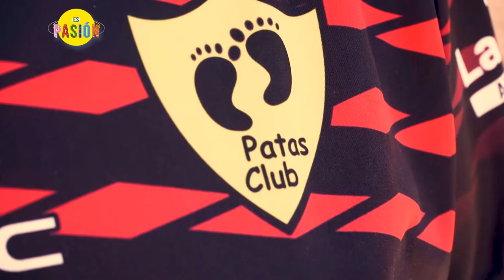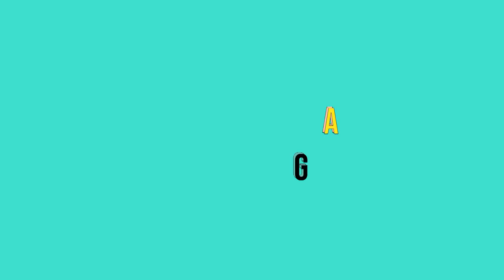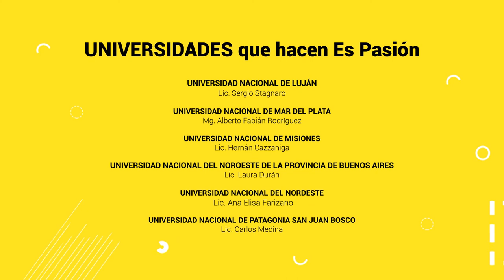Es Pasión - Programa 03